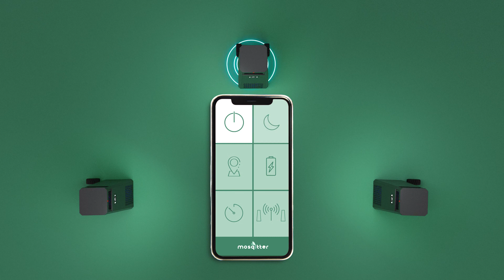Mosqitter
Mosqitter is smart and ecological solution to protect people from mosquito bites outdoors.